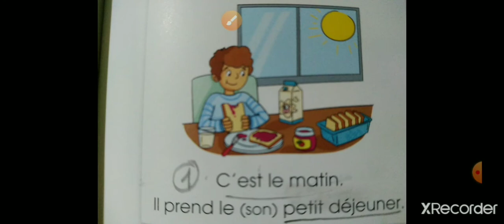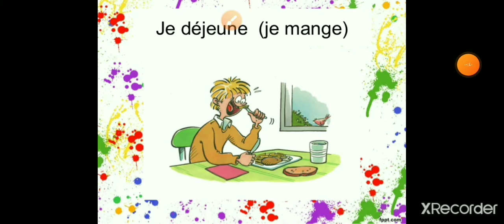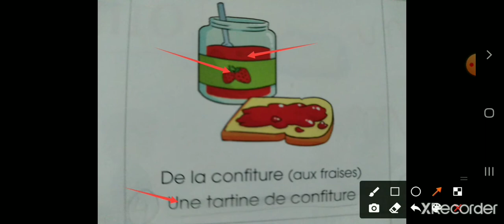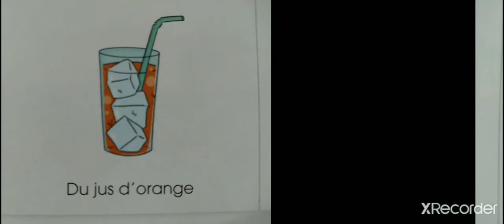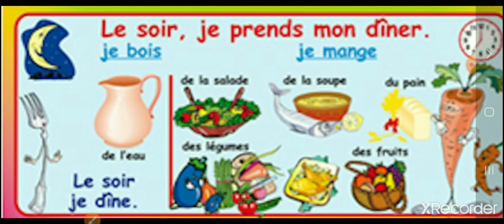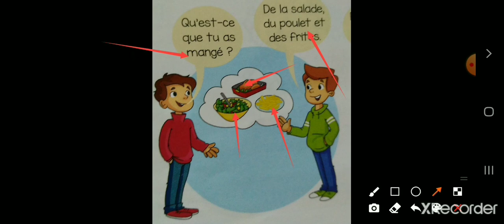Expression orale p.81